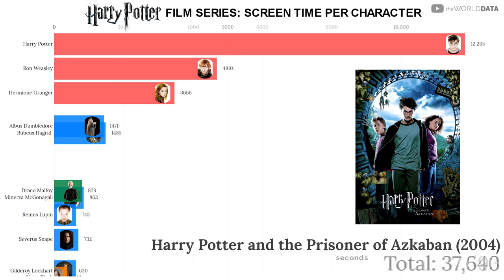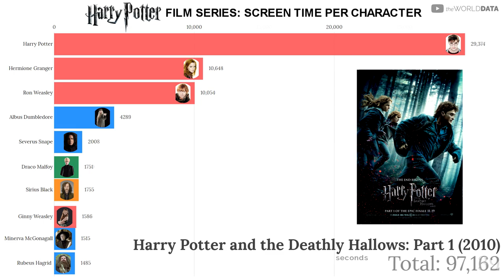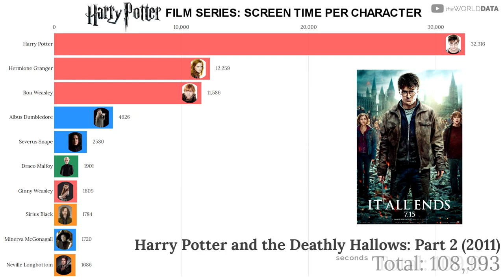Harry Potter Film Series: Screen Time Per Character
In this video, the character screen times of the Harry Potter film series are ranked by each major film release.

Data source: IMDb